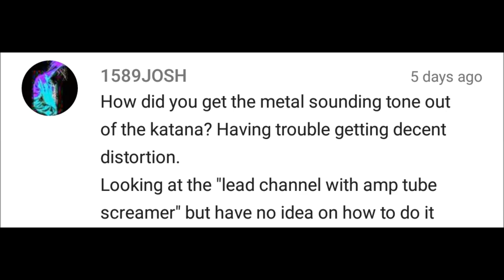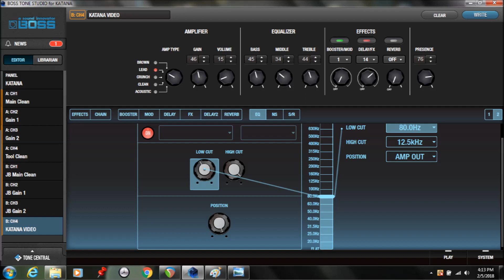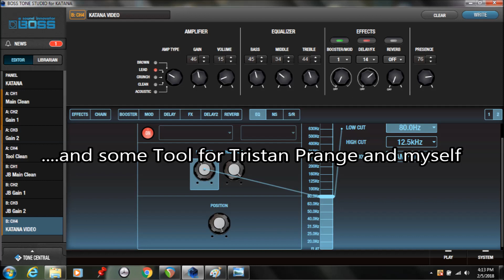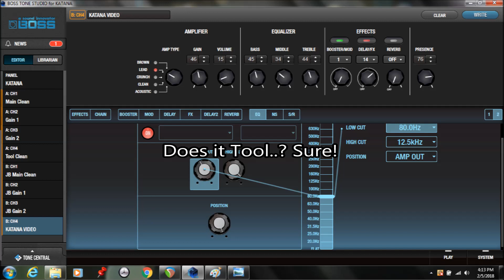How To Dial In A Metal Tone Using The Boss Katana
Signal Chain:
-Ibanez Rx with Seymour Duncan SH-6 in the bridge
-Boss Katana 100 (Rec Out)
-Behringer Uphoria 404HD
-Reaper

Other Gear Used:
Dunlop Ultex Jazz III picks
D'Addario EXL110 guitar strings
Planet Waves American Stage instrument cable (those things are seriously the best)